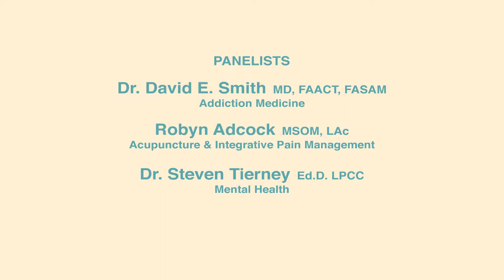Healing Our Community's Drug Crisis: An Integrative Panel Discussion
To address what is now considered the worst drug crisis in American history, the American College of Traditional Chinese Medicine at CIIS (ACTCM) brought together healthcare experts to discuss how the San Francisco community could help to create a better model for patient care during the opioid epidemic.

The opioid panel event “Healing Our Community’s Drug Crisis” held on Oct. 7, 2018, featured practitioners at the forefront of Traditional Chinese Medicine (TCM), Western medicine, mental health, and addiction, and discussed how practitioners and community alike can best address the growing opioid crisis and move toward a more integrated standard of care.

Featured Speakers:
Dr. David E. Smith, MD, FAACT, FASAM: Addiction Medicine
Pioneer of addiction medicine, founder of the Haight-Ashbury Free Medical Clinic in San Francisco, and founder and publisher of the Journal of Psychoactive Drugs.

Robyn Adcock, LAc: Acupuncture & Integrative Pain
Licensed Acupuncturist and Executive Director of California State Oriental Medical Association and practices at UCSF Benioff Children’s Hospitals in the pediatric oncology and clinical research departments.

Dr. Steven Tierney, EdD, LPCC: Mental Health
Professor Emeritus and former Chair of the Community Mental Health program at CIIS specializing in addiction with a focus on Buddhist psychology and mindfulness-based therapies for addiction, recovery, and resilience.

Moderated by Pamela Olton, MT (ASCP), LAc
ACTCM faculty member, opioid event advisor, and laboratory manager and coordinator of the Acupuncture Program at the Haight-Ashbury Free Medical Clinic in San Francisco.

About ACTCM at CIIS
American College of Traditional Chinese Medicine at CIIS is one of the oldest, most prestigious Chinese medicine schools in the U.S. Distinguished faculty and a rigorous curriculum have established ACTCM as a truly exceptional program that brings in students from all over the world.

ACTCM offers master’s and doctoral degrees in acupuncture and Traditional Chinese medicine as well as public programs and continuing education courses through CIIS.